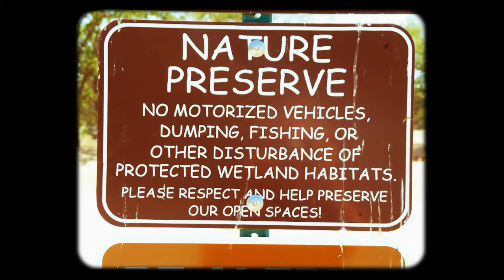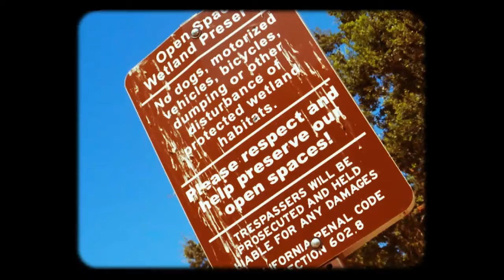Saturday at Auburn Ravine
Spent today at the Auburn Ravine Park in Lincoln.